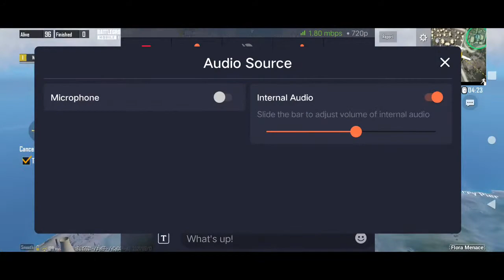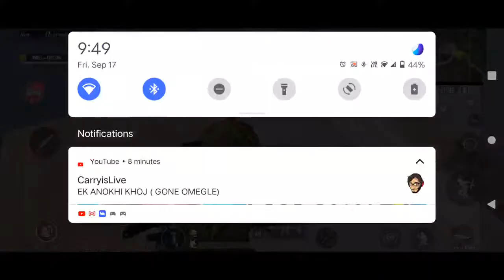Let's Play New Mode In BGMI